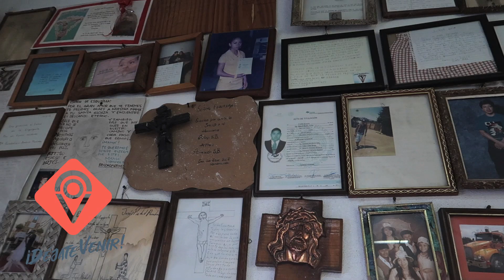Cristo de Esquipula, Villa de Pozos, San Luis Potosi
tradiciones de Villa de pozos